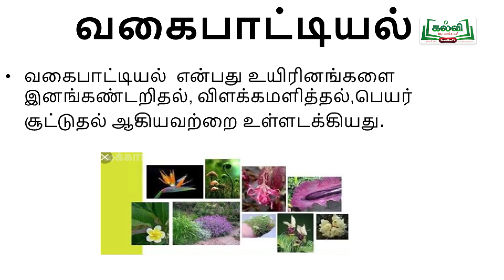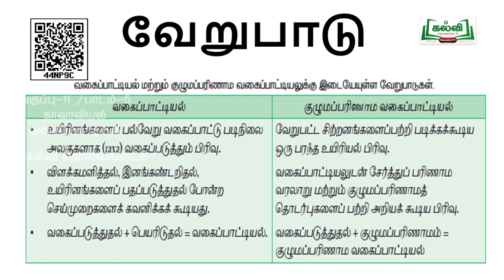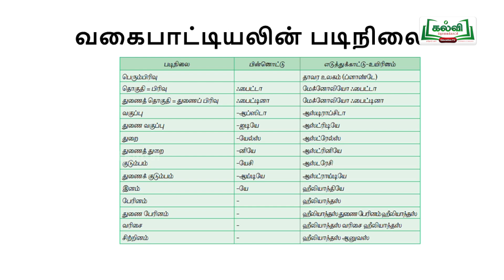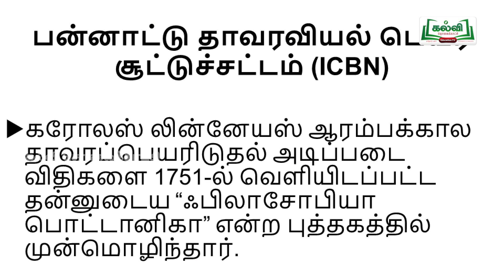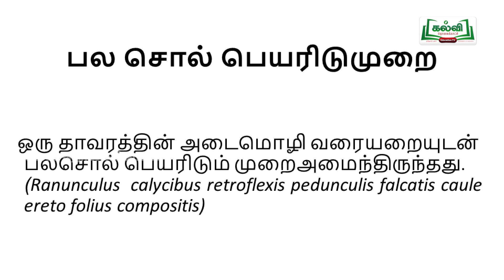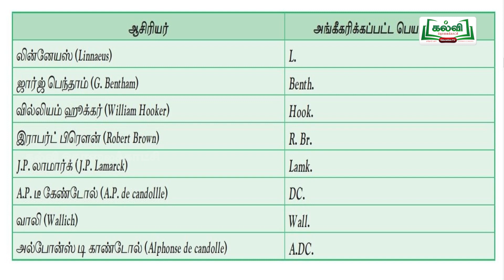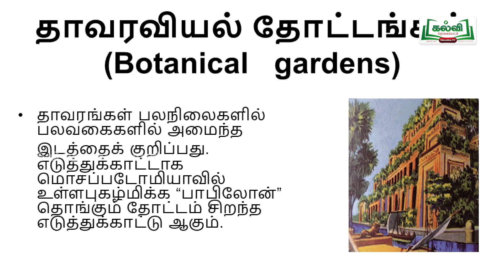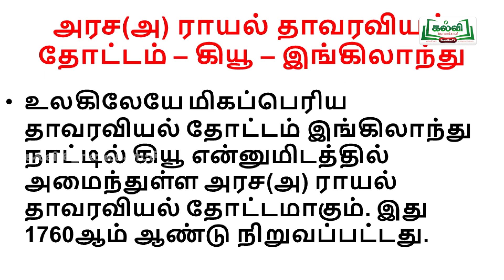Class 11| தாவரவியல் | வகைப்பாட்டியல் மற்றும் குழுமப்பரிணாம.. | அலகு 11| பாடம் 5| பகுதி 1 | KalviTv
இப்பாடப்பகுதியில் ஆசிரியர் ' வகைப்பாட்டியல் மற்றும் குழுமப்பரிணாம வகைப்பாட்டியல்' தலைப்பில் அமைந்த  பாடத்தை கற்று தருகிறார். P - 105